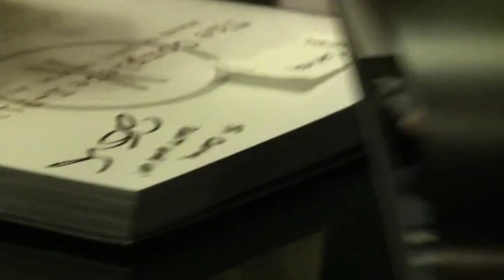xfiles complete book signing event part 2